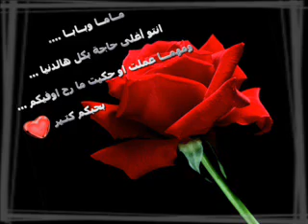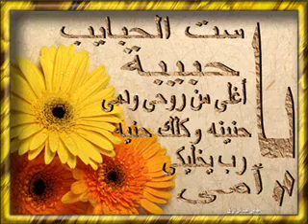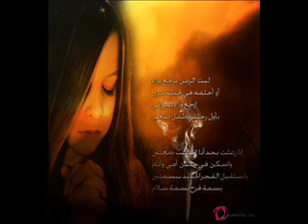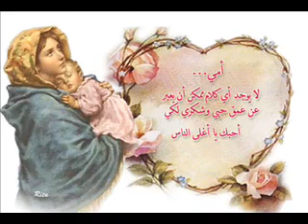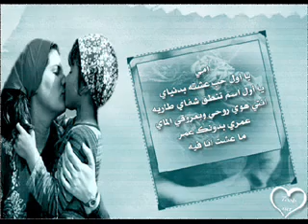مارسيل خليفة أمي -Marsel Khalifa Omy